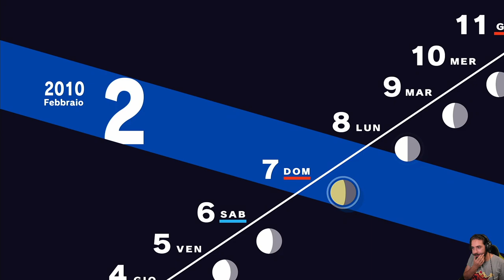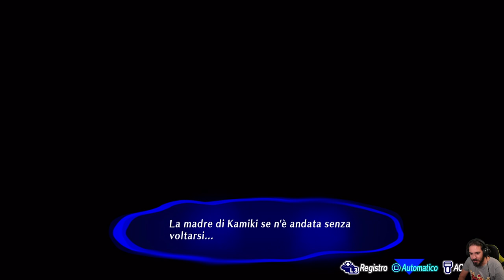Persona 3 Reload [Blind Run] - EP 78 - Gli Ultimi Saluti